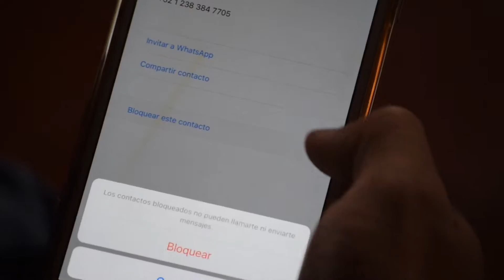Montaje poetico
este vídeo fue inspirado por lytos, que en su canción nos relata la historia de dos jóvenes enamorado, fue para fomentar la igualdad y hacer conciencia en el maltrato en el noviazgo